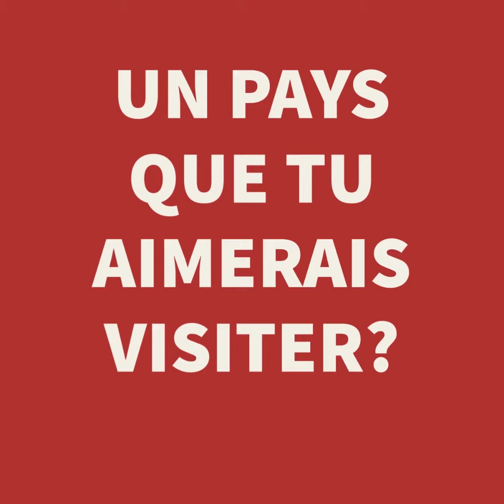Interview sans filtre Kristyna VOJIKOVA